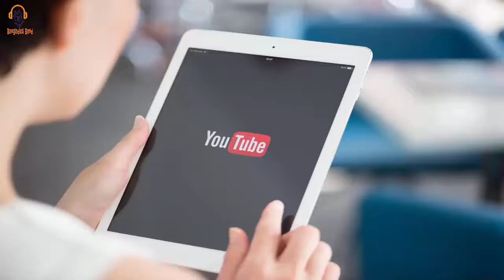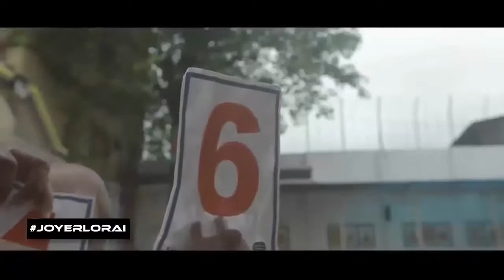All bpl theme song 2017,which one is best??????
All bpl theme songs2017,which one best?
old and new